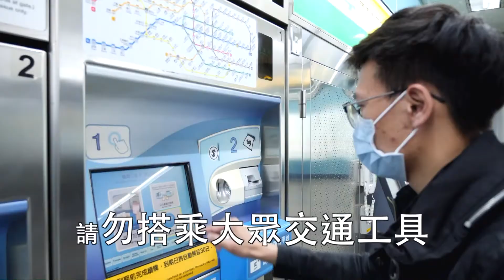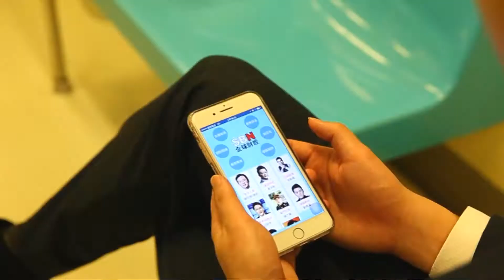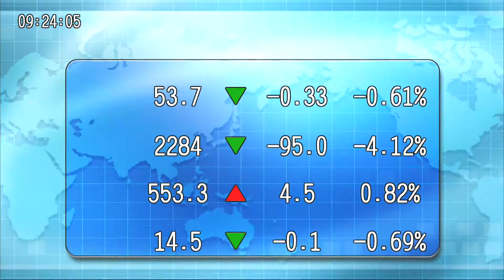20200421九點台股與世界接軌